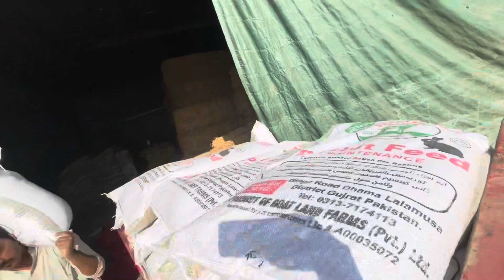Rabbit Bunnies Death || آج خرگوش کے دو بچے فوت ہو گئے